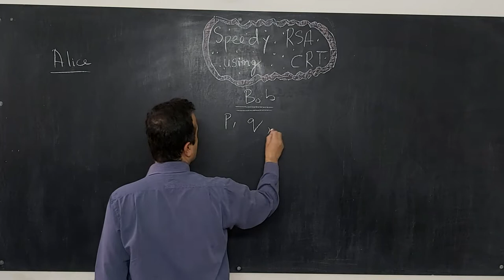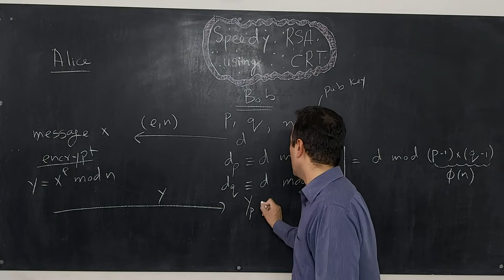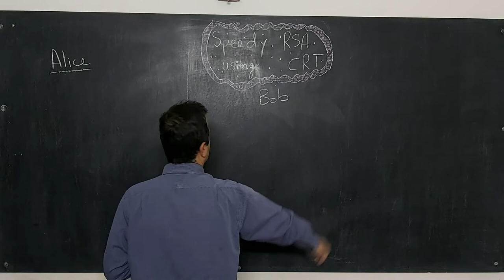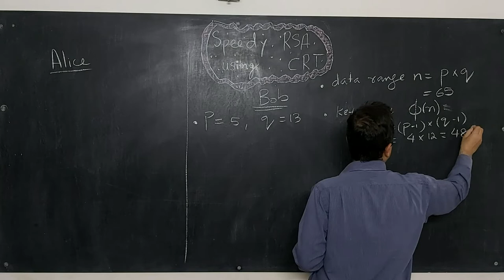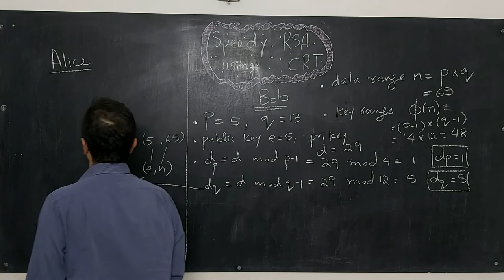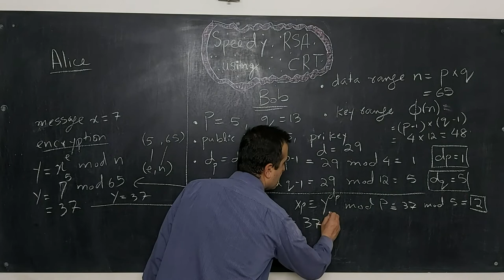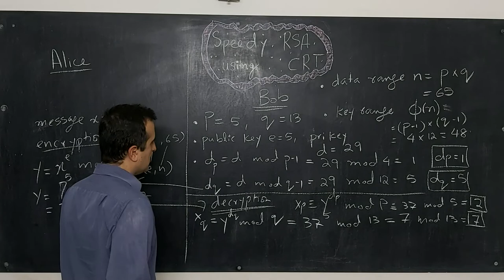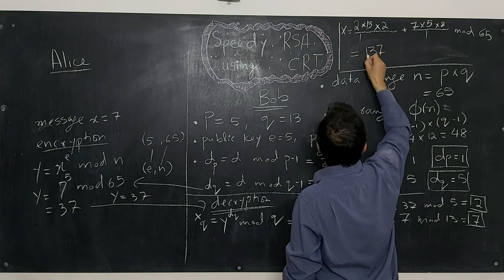Cryptography: Speedy RSA using Chinese Remainder Theorem (Urdu/Hindi)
In this video, I describe that how can RSA decryption be speedup by a factor of 4 using Chinese Remainder Theorem. I also give a detailed example to make sure that the technique is clear to everyone.

SUPPORT ME

I would greatly appreciate it if you could treat me to a cup of coffee or show support for my channel through any other means. You can do so by visiting: